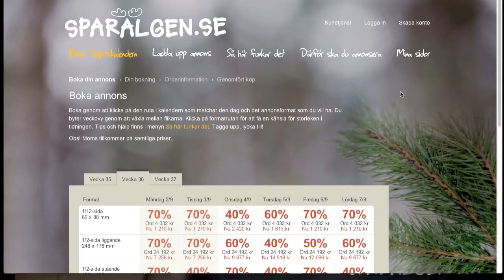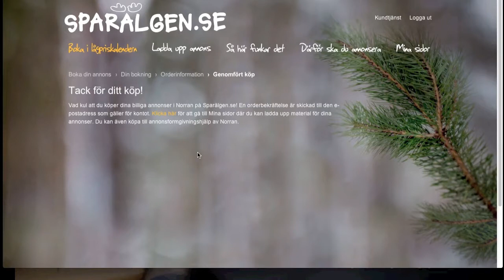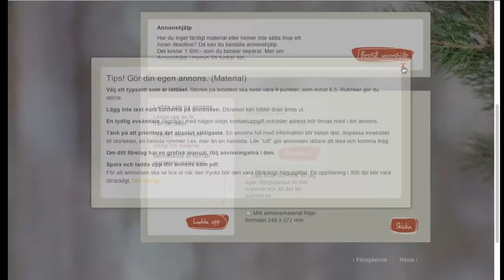Sparälgen - Så här funkar det!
Se hur du bokar, betalar och laddar upp en annons på sparalgen.se.